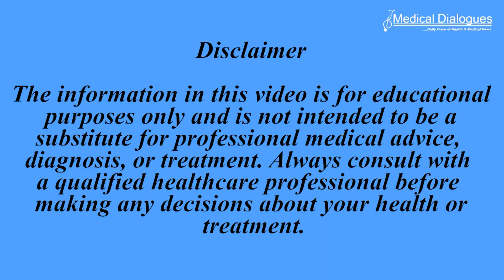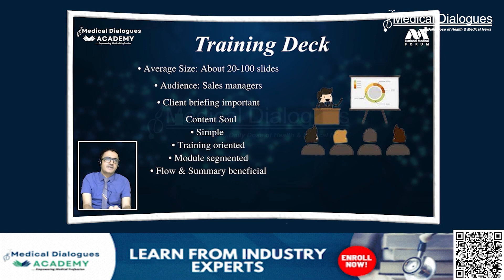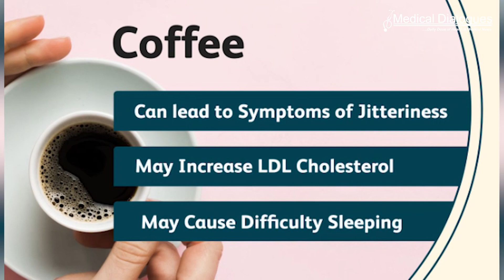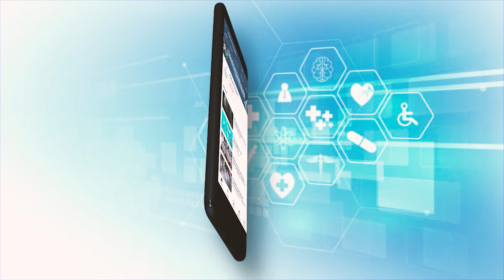‘Takeaway’ Coffees might exceed daily recommended caffeine intake levels, Study finds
In a recent study published in Nutrients, researchers explored the caffeine content in various popular coffee servings to assess their safety regarding recommended daily intake limits.
Growing evidence suggests that drinking coffee offers several health benefits, including a reduced risk of type 2 diabetes for regular drinkers. Researchers have also observed an inverse relationship between coffee consumption and cognitive decline in some populations.
Experts recommend consuming three to five cups of coffee daily as part of a healthy diet. However, confusion arises about what constitutes a "cup" due to varying serving sizes and caffeine content. The caffeine content in coffee can vary significantly based on factors such as the type of beans used, brewing methods, and serving sizes.
These variations highlight the need for more specific guidelines on coffee consumption, particularly given the prevalence of chain coffee shops. Coffee contains not only caffeine but also other compounds that influence its health effects.Authorities like the European Food Safety Authority recommend a safe daily caffeine intake of up to 400 mg for adults. They also suggest developing more practical guidelines to help consumers manage their caffeine intake effectively.
The study aimed to analyse the caffeine content in popular coffee servings from both commercial and homemade sources through two separate analyses.The study found significant variation in the caffeine content of different coffee servings, averaging 83 mg per serving, with a range of 13 to 309 mg. Coffees from franchise shops generally contained more than three times the caffeine of homemade coffees.
Among the coffee types studied, Americano had the highest average caffeine content, while the lowest was found in coffee brewed by pouring hot water over ground coffee. Approximately 42% of the coffee samples contained 75–200 mg of caffeine per serving, a range considered beneficial for mental alertness.However, 19% of Americano samples exceeded 200 mg per serving, posing a risk of overconsumption. Consuming three to five servings of high-caffeine coffees like Americano or cappuccino could potentially surpass the recommended safe daily caffeine intake of 400 mg, particularly with high-caffeine servings.
The study revealed significant caffeine content variations across different coffee types, which is critical as caffeine intake estimation can often be inaccurate.